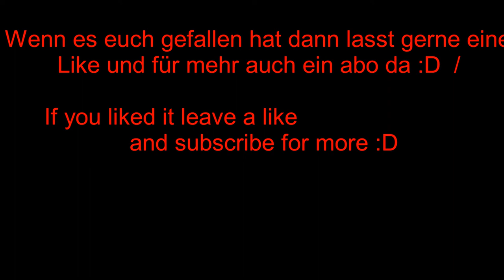I'm a Jedi! Heroblast mit Luke!- STAR WARS Battlefront #15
Hat dir das Video gefallen? Wenn ja würde ich mich über eine Bewertung freuen :) Und über einem Abo :)
Hier kannst du mich auch finden:
Die Musik die ich benutze ist von:
PapafiotMusic,